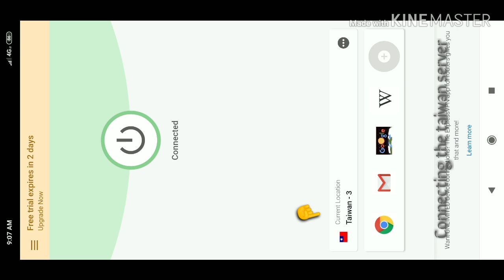PUBG M TOTAL FREE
I gonna show you how to get a messive loot free loot for everyone and enjoy